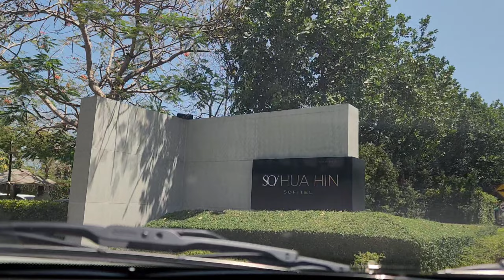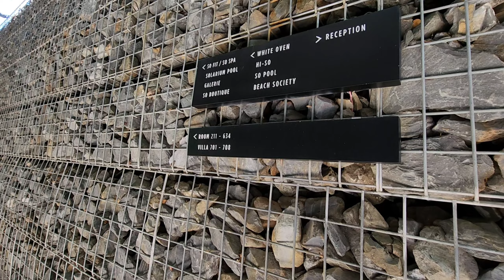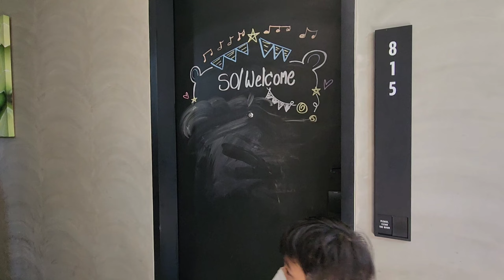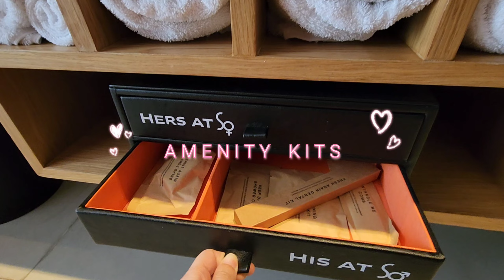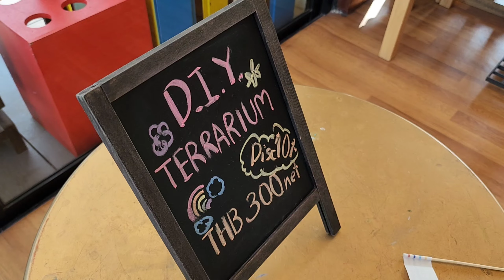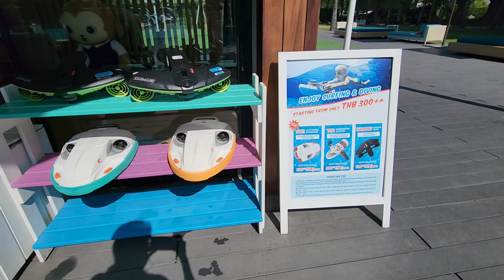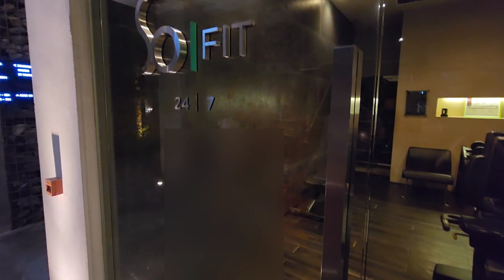🏖นี่มันโรงแรม หรือ สวนสนุก ⛳️🛝3 วัน 2 คืนยังไม่พอ | BOLL STATION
00:00 | Highlight
00:41 | Front desk
02:12 | Hotel tour part 1
03:37 | Room tour - So Lofty Pool Access
07:07 | Hotel tour part 2
08:53 | Kids tent
10:17 | Playground
10:54 | Signature pool - Wibit adventure float
13:48 | Dinner @ White oven
14:29 | Fitness center
14:47 | Morning vibe and breakfast
16:11 | Bike ride
17:04 | 18-Hole mini golf
18:41 | So Sundae
18:53 | Games room
19:22 | SO Spa